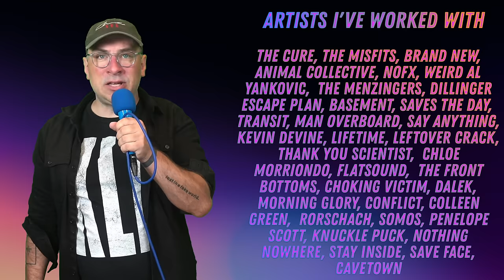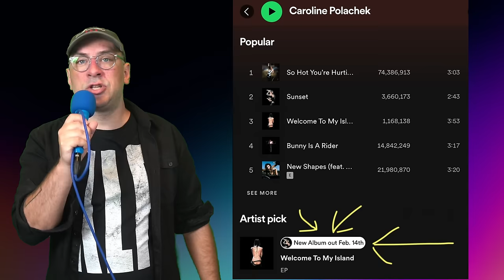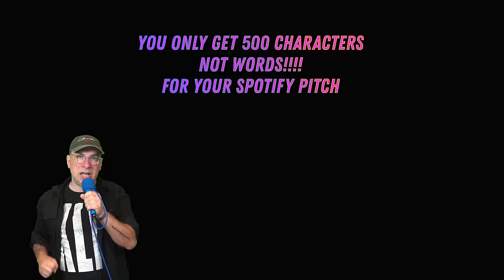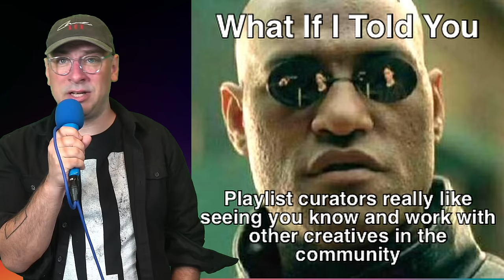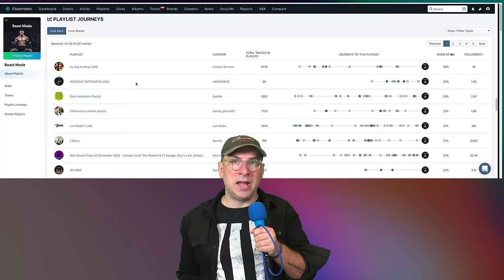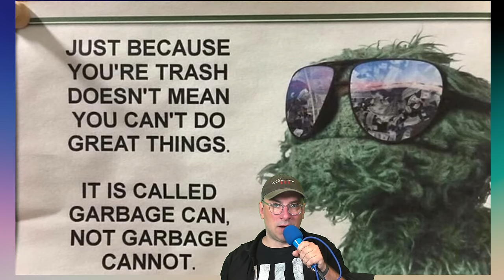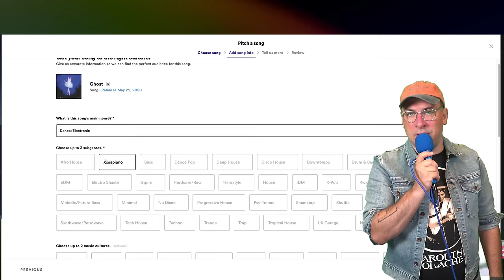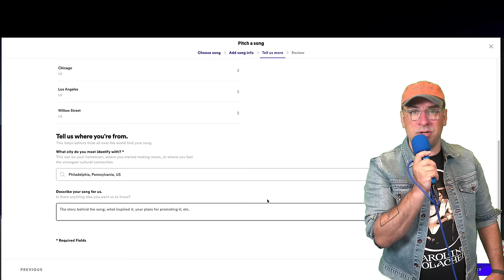How To Write A Spotify Editorial Playlist Pitch in 2024 // SPOTIFY MARKETING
How to write a compelling pitch and submit it to Spotify For Artists to get your song on Spotify editorial playlists. I break down:

►How to get playlist curators excited about you.
►The three elements of a successful Spotify Editorial Playlist Pitch
► What playlist curators look for in a pitch
►How To use Spotify For Artists playlist pitch submission tool
►How to think about your Spotify Editorial Playlist Pitch and what it should include

Chapters:
0:00 Why A Spotify Editorial Pitch Is Important
1:02 Preparing To Do Your Spotify Pitch
2:32 Element 1: What Makes You Exciting?
4:45 Element 1 Alternative: Create Curiosity
6:21 Hire A Music Writer
7:44 Competing Against The Majors & Big Indies
9:49 Element 2: Co-Signs
11:20 Find The Right Playlists To Target
12:20 Element 3: How Are You Promoting?
13:06 Refine Your Pitch & Get Feedback
14:31 Examples Of Pitches
16:19 How To Submit Your Pitch

Let's get real about getting your music on Spotify's editorial playlists! In this video, we'll break down the art of crafting a pitch that's not just another email but a compelling story for playlist curators. We'll share insider tips on how to spark genuine excitement from these curators, unveiling the three secret ingredients of a winning Spotify Editorial Playlist Pitch. Ever wondered why even DIY artists have a shot at playlist stardom? We'll reveal why. Peek behind the curtain and understand what playlist curators are really looking for in your pitch. Plus, we'll guide you through Spotify For Artists' pitch submission tool, making it a breeze. Get ready to humanize your pitch, turning it into your ticket to reaching a wider audience on Spotify!